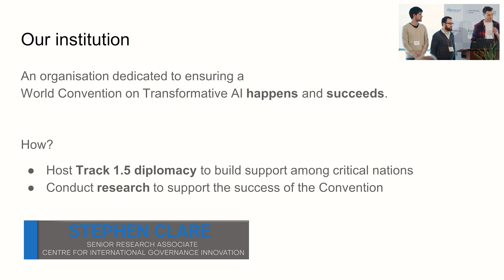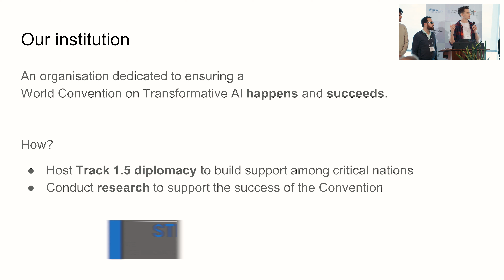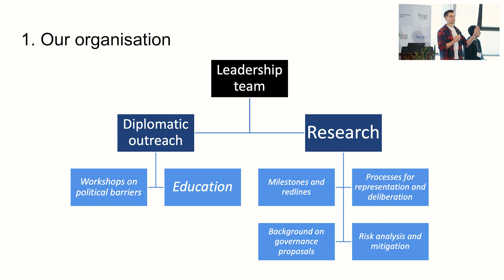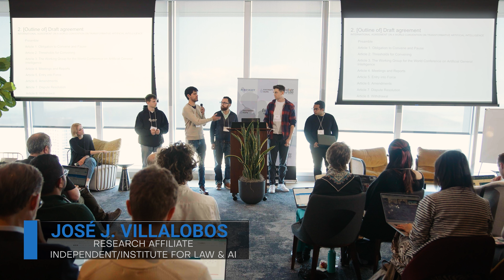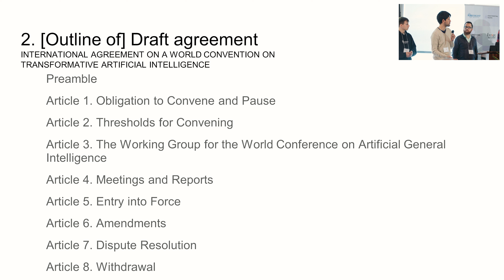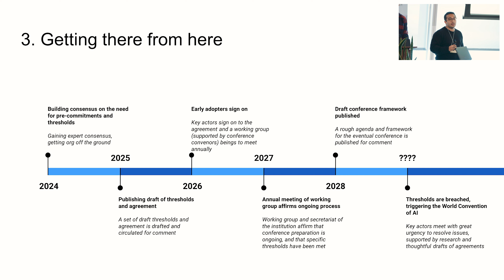Group 3 : TAI Governance @ X-Hope TAI Institution Design Hackathon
This video was recorded at the Xhope TAI Institution Design Hackathon February 5 - 6, 2024.

A group of aligned minds who cooperate to build beautiful futures from a high-stakes time in human civilization by catalyzing knowledge around potential paths to get there and how to plug in.

*Goal of the Hackathon*
Advancements in science, technology, and specifically AI, are ushering us into an era filled with both extraordinary challenges and possibilities. While acknowledging the risks, we must also diligently work toward the AI-futures we wish to achieve. This hackathon explores near-term Transformative AI scenarios to identify and evaluate existing and possible future institutions or coordination architectures for the safe and beneficial development of transformative AI technologies. We invite leading researchers, funders, and builders in AI, social sciences, economics, mechanism design, game theory, systems thinking, and other relevant areas to prototype new institutions and coordination mechanisms for flourishing AI futures.

Explore new opportunities, form lasting collaborations, and join us in driving cooperation toward shared long-term goals.  This is a two-day hackathon where participants will create prototype solutions to AI challenges, with a special focus on formats for new institutions. The program will host up to 45 participants, who will be supported by experienced mentors. Before the event begins, participants will receive a list of suggested readings and will be asked to complete a survey that covers the potential benefits of AI, forthcoming challenges in the field, and the effectiveness of existing institutions in governing AI. At the end of the hackathon, the prototypes will be unveiled, and a Development Grant winner will be announced, which includes an opportunity for further development and implementation of their idea. A report summarizing the hackathon’s results will also be produced.